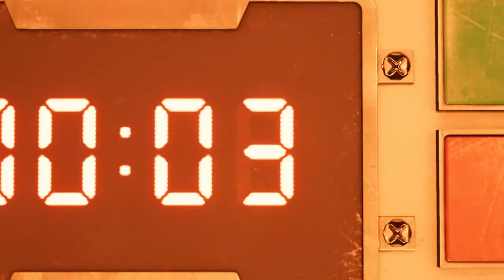FINAL FANTASY 7 REMAKE Walkthrough Part 1 "Raid On Mako Reactor 1"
Mako Reactor 1